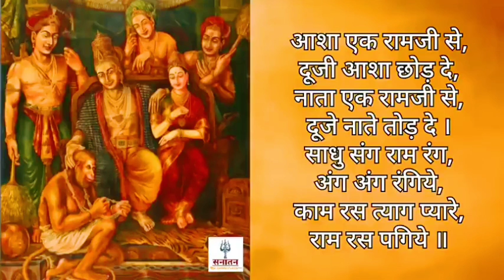सीताराम सीताराम सीताराम सीताराम सीताराम कहिए जाहि विधि राखे राम ताहि विधि रहिए सीता राम सीता राम🙏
सीताराम सीताराम सीताराम सीताराम सीताराम कहिए जाहि विधि राखे राम ताहि विधि रहिए सीता राम सीता राम सीता राम सीताराम करिए